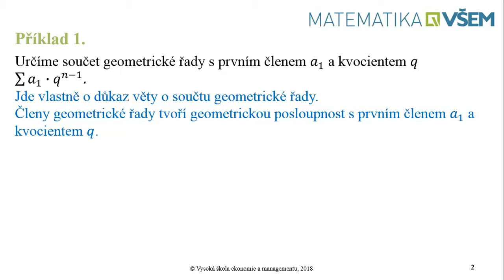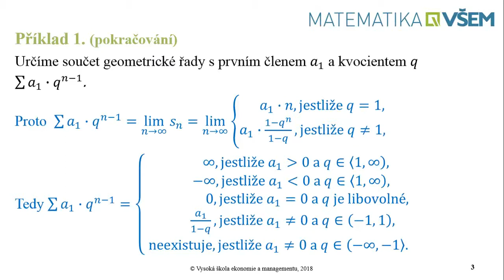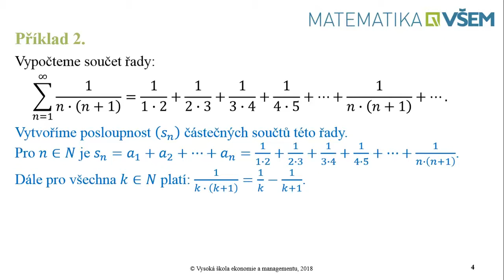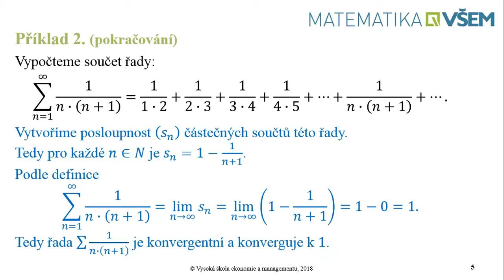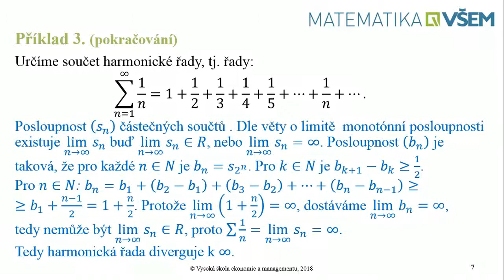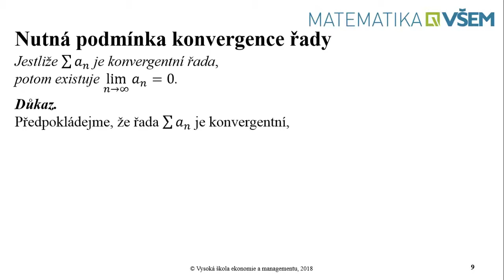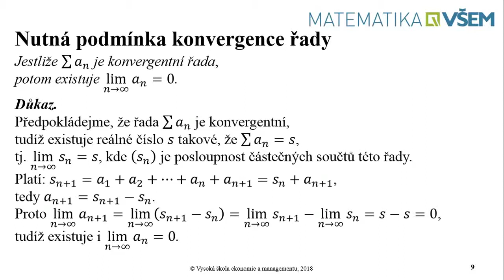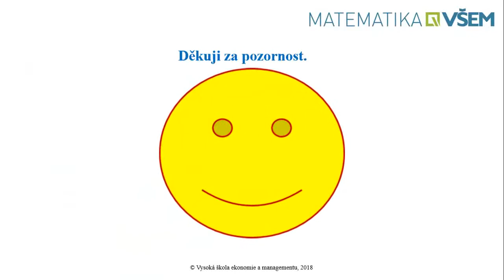6.09.1 Vlastnosti řad